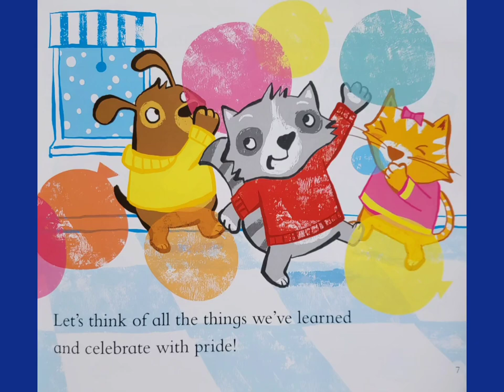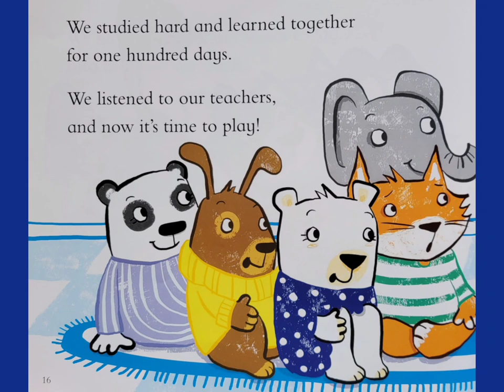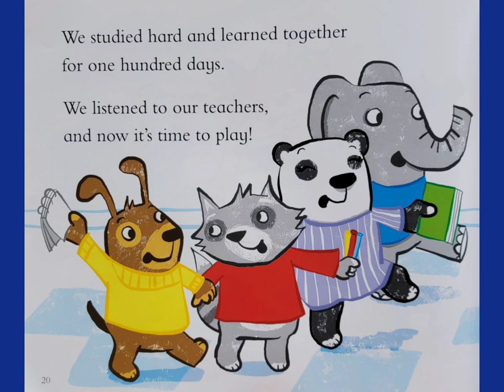💯🏫 100th Day of School - Read Aloud Children's Book - Read Along Bedtime Story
Written by Emma Carlson Berne
Illustrated by Charlie Alder